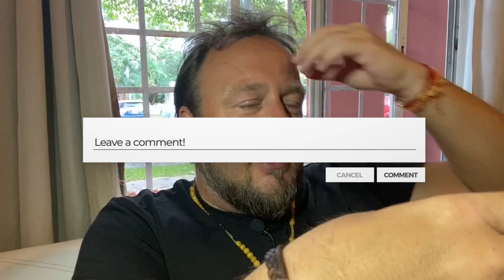Un-Retrospective 2020 🟠 Apprendre de ses échecs un Anti-New Year Agile Lounge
Agile Lounge®  c’est du Coaching professionnel en entreprise et Formations en ateliers pratiques pour les personnes, les équipes et les organisations qui veulent devenir plus efficaces, plus innovantes, plus performantes dans l’ère numérique.

Nous offrons une approche empirique, pratique et ouverte adaptable à votre context.
Contactez Coach AF maintenant pour votre rendez-vous gratuit de Découverte.
⬇️ CHOOSE YOUR BILL - CHOISI TON MONTANT ⬇️
5$ - 10$ - 25$ - 35$ - 50$ - 100$ - 200$ - 500$ - 1000$

--- WORKSHOPS ONLINE ---

--- SCRUM BEER ---

--- REFERENCE This Video / Podcast (if any)